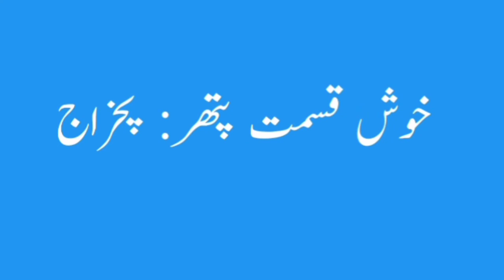Namra Name Meaning -Namra Name Ka Matlab Kya Hai